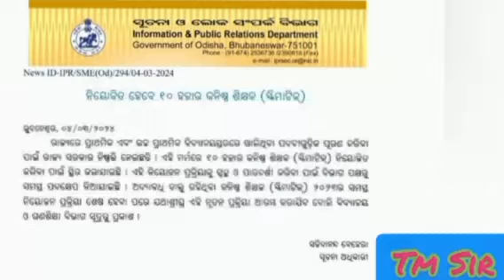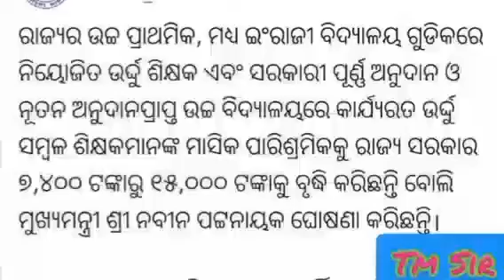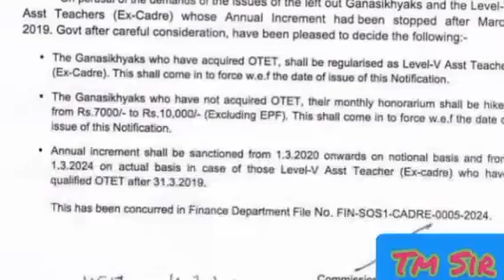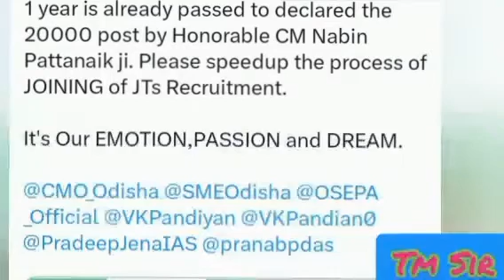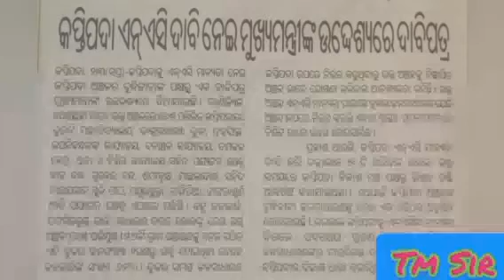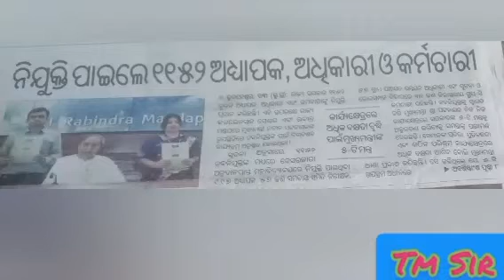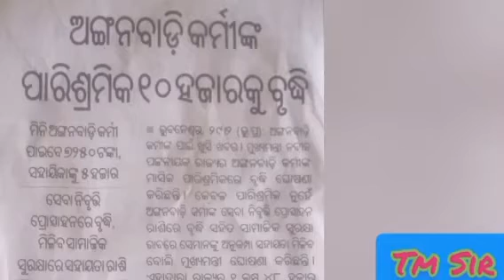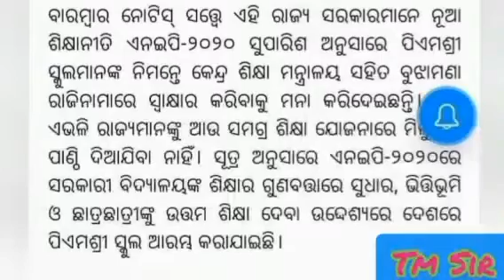All Latest EDUCATIONAL News👍. .🙏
All Latest EDUCATIONAL News👍. .🙏All Latest news
EDUCATIONAL News👍. .🙏